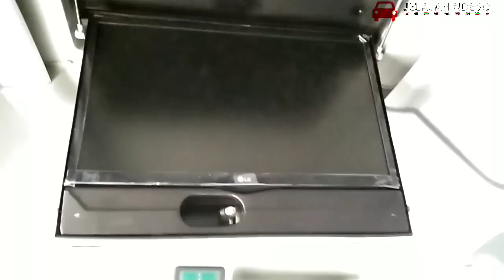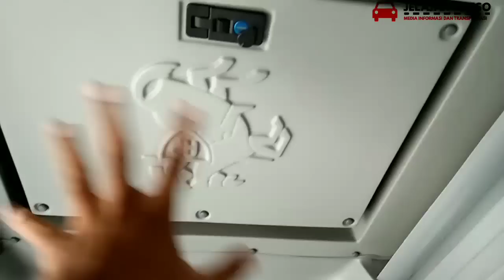Berkesan mewah NEW ELF GIGA NLR 55 BLX sliding door ADIPUTRO 2020